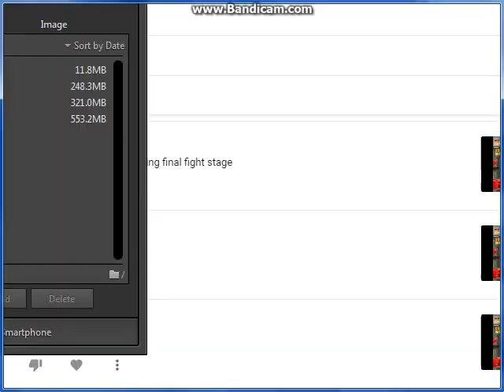MUGEN battle #2439: Muscle Man & Finn vs Mario & Marvin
request by Random Person

location: Lilac's Treehouse by me